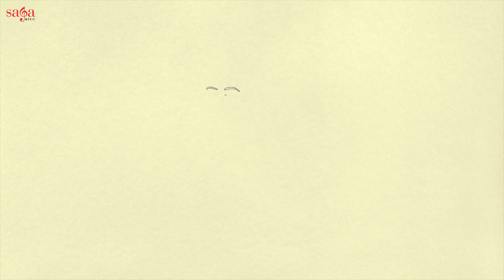Episode 9 - True Bargain (English) - Har Kiya Katha Kahaniya - Guru Nanak Dev Ji Story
Credits:

Album: Har Kiya Katha Kahaniya
Title:  True Bargain  (Episode 9 - English)
Concept/Director: Kawaljeet Prince
Graphics Animation: 1313 Filmz
Writer: The Vikramjit
Narrated By (Punjabi, Hindi): Taranjit Singh
Narrated By (English) - Gursimran Kaur